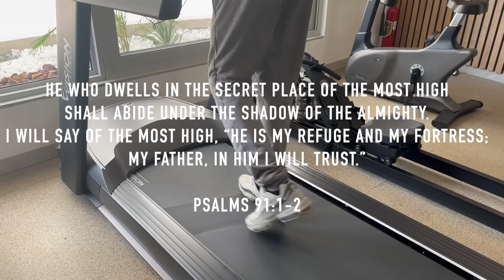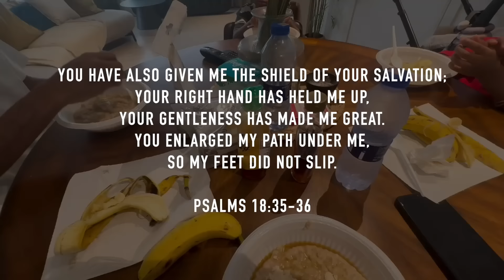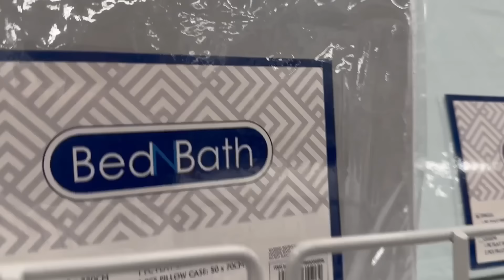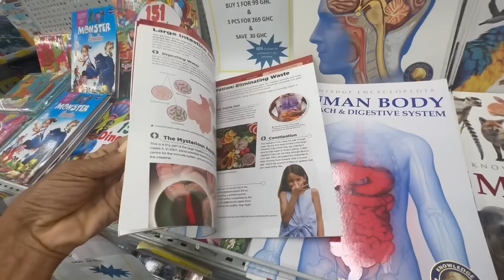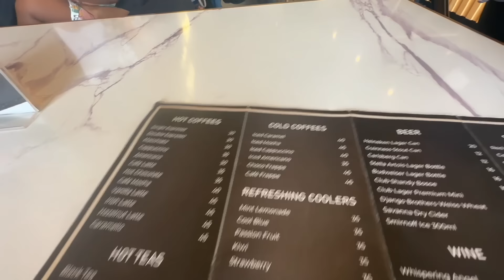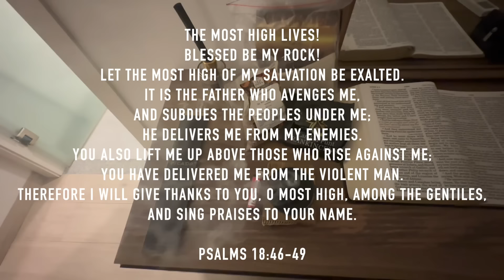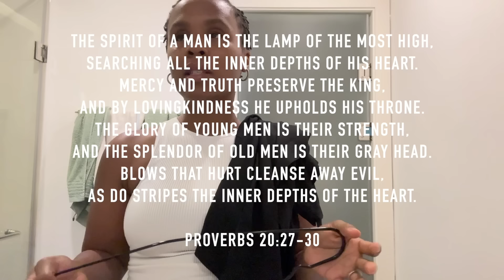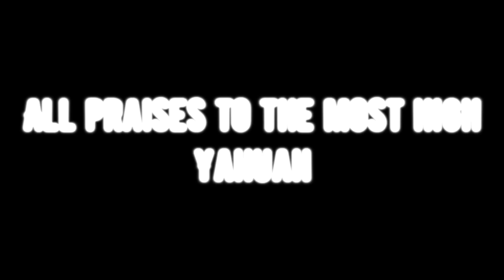ACCRA FAMILY VLOG - E4 / S4